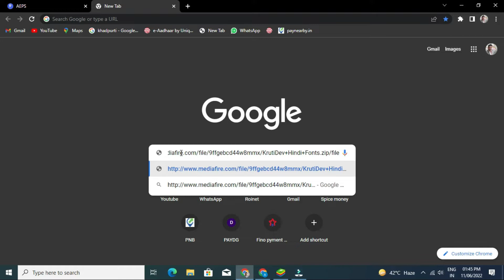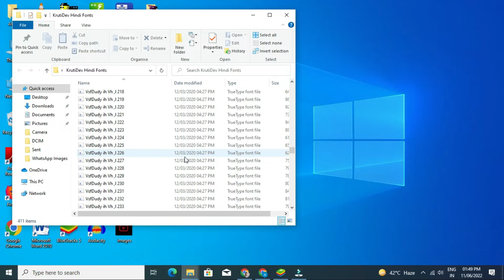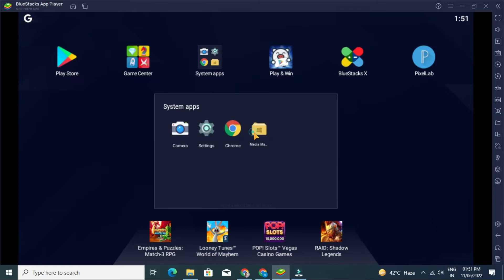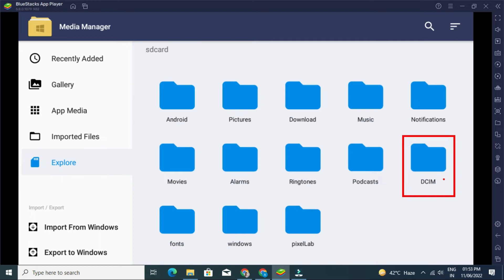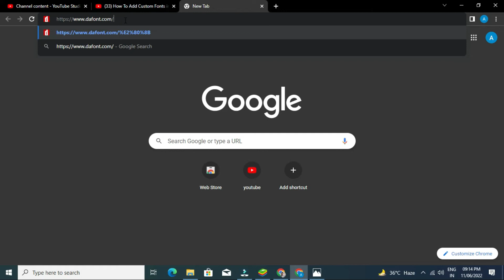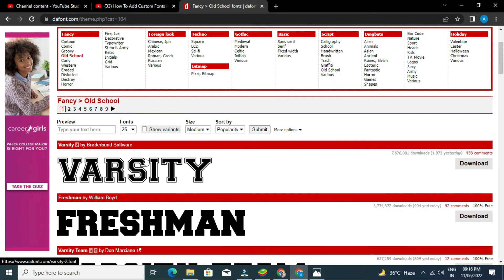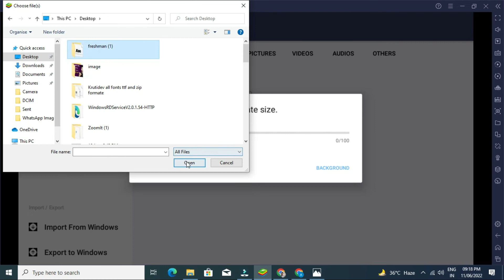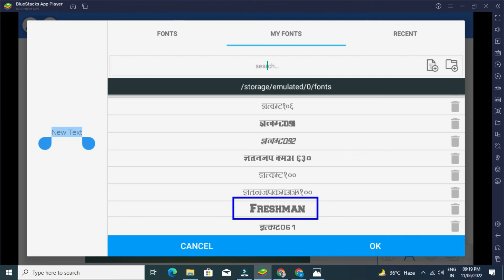how to add kruti dev font in pixellab 2022 | पिक्सेल लैब में कृति देव फोंट कैसे डालें कंप्यूटर में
Hi            I am Dhanish kumar  Welcome to my youtube chaneel  named          Dhanish they